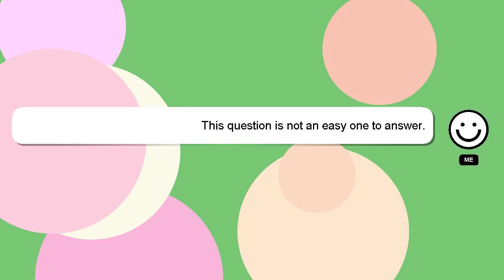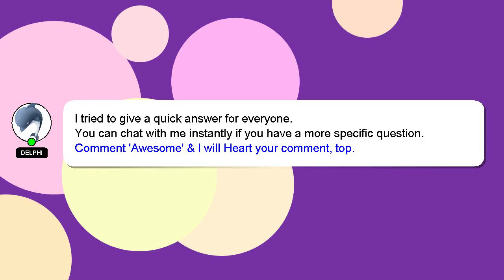How to argue crash course?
Here's a short introduction about myself, Salutations, my name is Delphi. I am here to help you get the answers you are seeking. - How to argue crash course?

Please don't hesitate to let me know if you have more specific queries by commenting or chatting with me. Your answer will be acknowledged and appreciated, and I will 'heart' it as a sign of gratitude.

*1 What we are experimenting :*